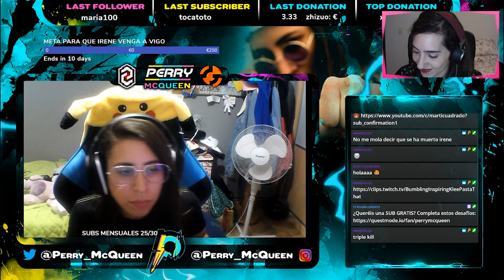¿CUÁNTO TARDARÁ Servicios Sociales en llevarse a su BEBÉ? 😈 *RETO Los Sims 4* con PerryMcQueen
¡Hoy les traigo un video muy especial y diferente! Hicimos una transmisión en el canal de Twitch de @PerryMcQueen  en el que le propuse el reto de conseguir que servicios sociales se lleve a su bebé lo más rápido que pueda. ¿Cuánto tardará? ¡Quedate a descubrirlo y divertirte con nosotras!

🕹️ MI SETUP 👇
👉 Monitor: